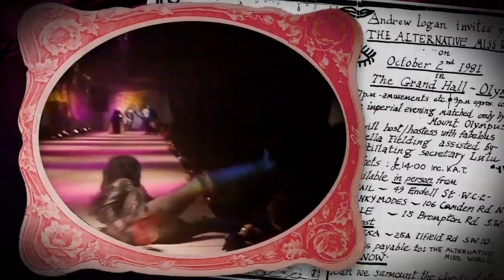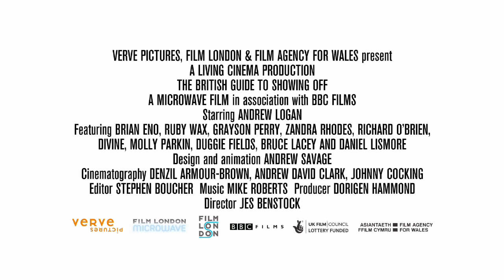The British Guide To Showing Off trailer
Since 1972, the Alternative Miss World Show has raucously celebrated the talent, style and unconventional beauty of the outsider. It is an exuberant costume pageant dedicated to the queer and the quirky. Filming over five years, Jes Benstock takes us behind the scenes with the Show's anarchic creator Andrew Logan hard at work on a new event. The film features a stellar line-up of contributors including Brian Eno, Ruby Wax, fashionista Zandra Rhodes and Rocky Horror's Richard O'Brien. Along the way we get an entertaining glimpse into the show's colourful history - David Hockney was once a judge, Derek Jarman a contestant.